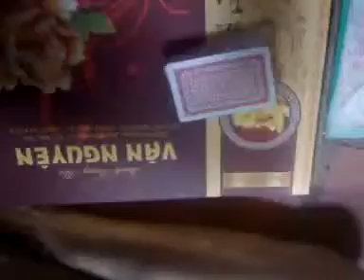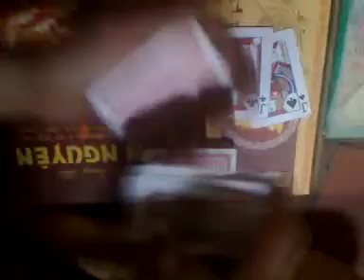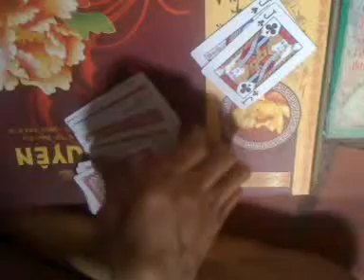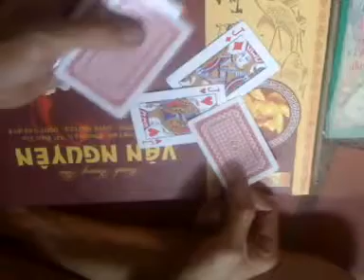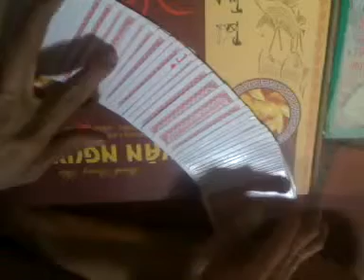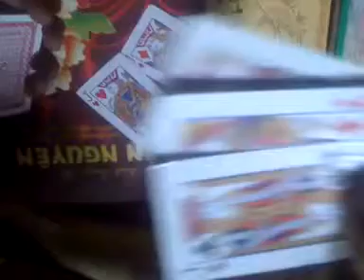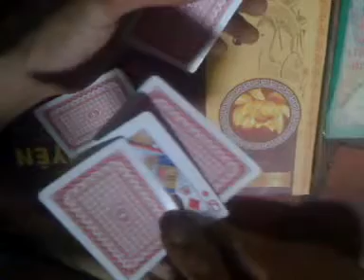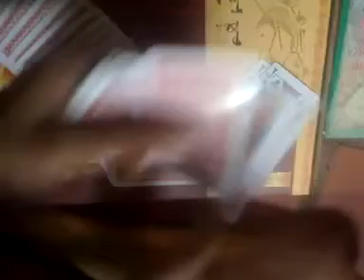HƯỚNG DẪN ẢO THUẬT BÀI - ĐÔI J MA THUẬT